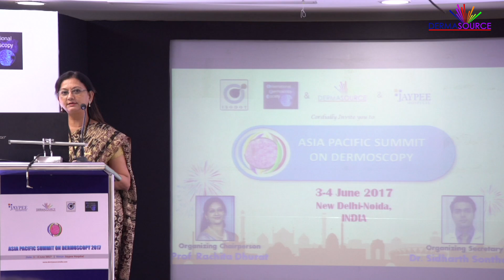APSOD 2017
ASIA PACIFIC SUMMIT ON DERMOSCOPY 2017